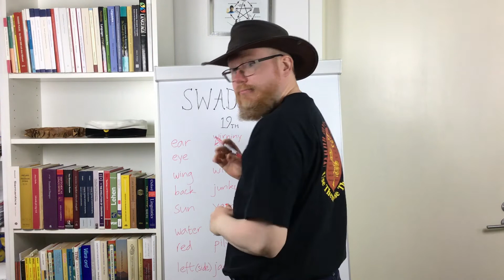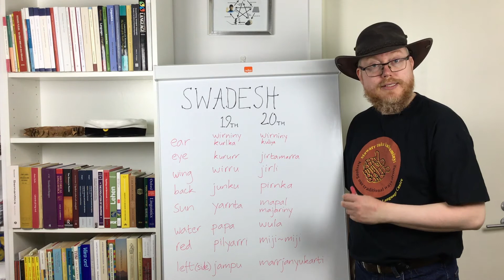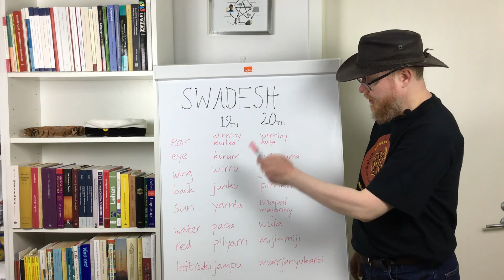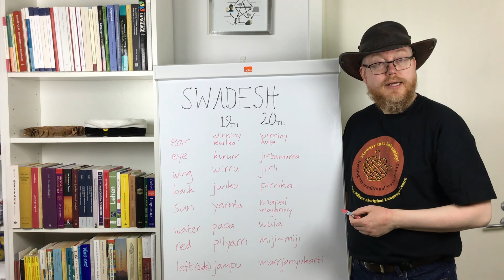Australian Words 5: Old & New Words 2 (Learning about Aboriginal languages)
This is the second video in which, as a way to illustrate the flux of the vocabularies of Australian Aboriginal languages, I look at the words of the long Swadesh list, and how the words on this list changed in 19th and 20th century Ngarla, a Pama-Nyungan language of the Pilbara region of northwestern Australia.